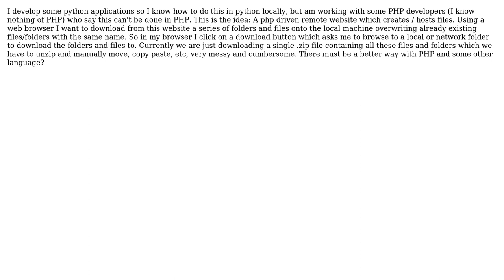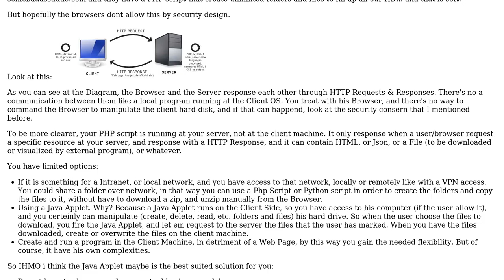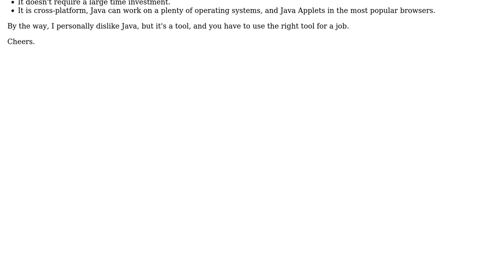Python › PHP - Download files and folders overwriting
With thanks & praise to God, and with thanks to the many people who have made this project possible! | Content (except music & images) licensed under CC BY-SA | Music | Images & others | With thanks to user speedyrazor user Emanuel Gianico and the Stack Exchange Network Trademarks are property of their respective owners. You are responsible for your own actions.